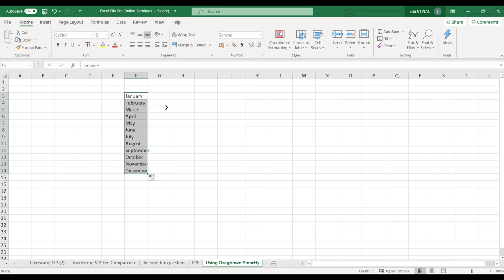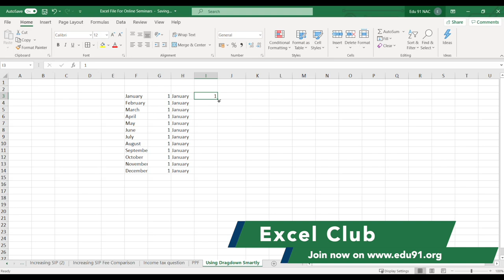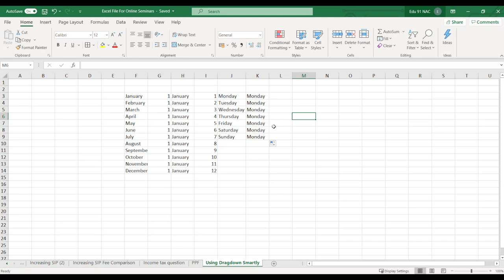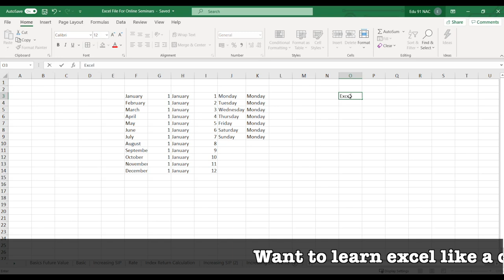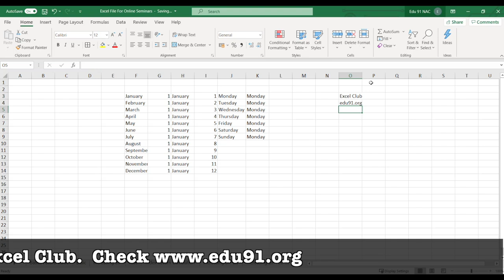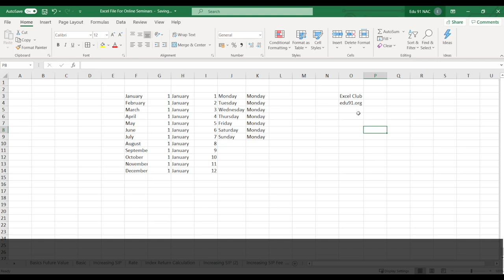Excel Trick | Excel Smart Drag Down | Neeraj Arora | Excel Lecture 11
Excel Trick | Excel Smart Drag Down | Neeraj Arora
Hi Guys! we all know how to use the drag down in excel. It is quite easy & simple to drag down from January to December. But what if you want to drag down January to January only or what if we want to create a column of sequential numbers, increasing by one in each cell. Confused?  Don't worry in this video I will teach how you can do this. In today's video, we will learn how to drag down smartly in excel & become a star in everyone's eye.

🔥 Learn & Master Excel With 3500+ Students Across India on Excel Club  🔥